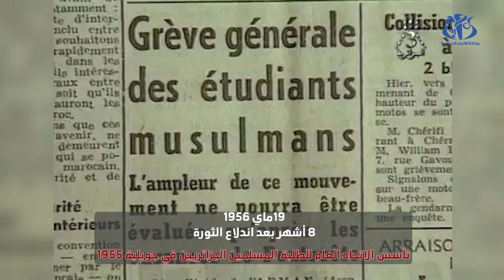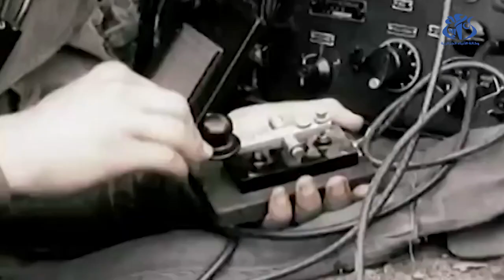إضراب الطلبة يوم 19 مايو 1956: روح وطنية عالية أخلطت حسابات المستعمر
الجزائر (وأج) -  لبى الطلبة نداء الاتحاد العام للطلبة المسلمين الجزائريين الذين دعاهم إلى شن إضراب عام عن الدراسة و الامتحانات يوم 19 مايو 1956 ولمدة غير محدودة،  فأبان ذلك عن وعيهم الكبير و روح المسؤولية العالية لديهم، فلم يترددوا عن التخلي عن حلمهم في التتويج بشهادات لن يكون لها معنى في ظل معاناة أبناء وطنهم من ظلم و استبداد المستعمر.

يوم الطالب,اضراب الطلبة الجزائرين,الروح الوطنية,المستعمر الفرنسي,واج,الطلبة الجزائريين,حسابات المستعمر الفرني,إضراب الطلبة يوم 19 مايو 1956: روح وطنية عالية أخلطت حسابات المستعمر,الثورة الجزائرية 1 نوفمبر 1954,ثورة الجزائر 1 نوفمبر 1954,تاريخ الجزائر السياسي,الاستعمار الفرنسي,الاتحاد العام للطلبة المسلمين الجزائريين,اليوم الوطني للطالب